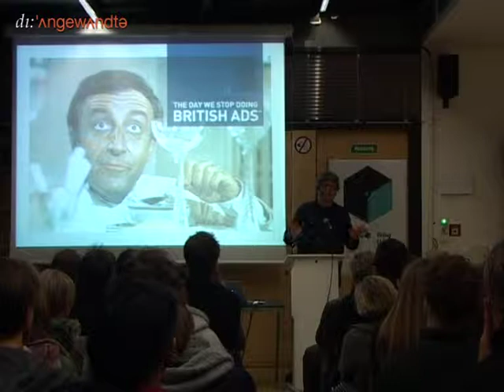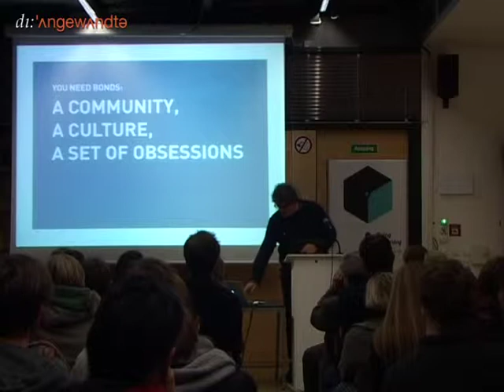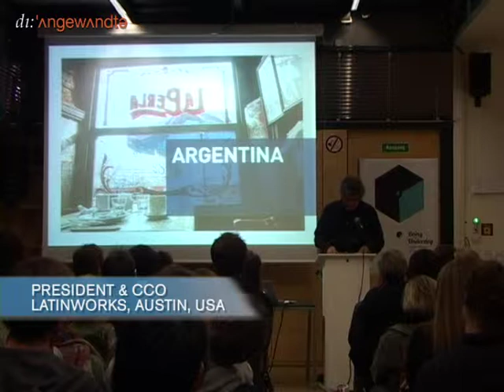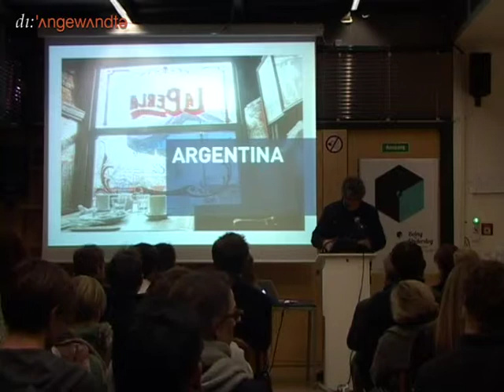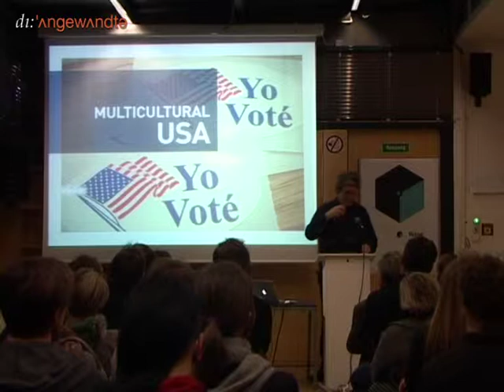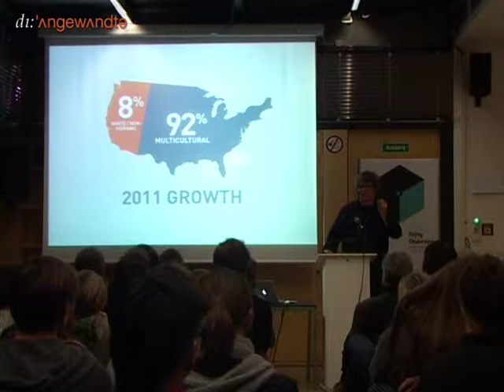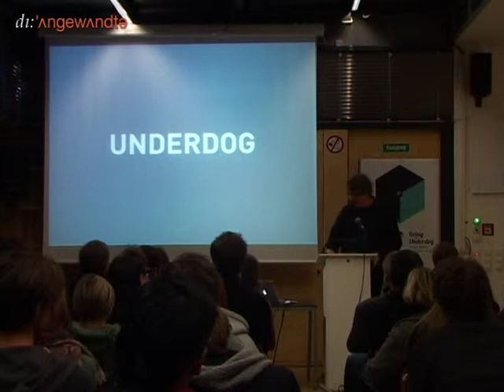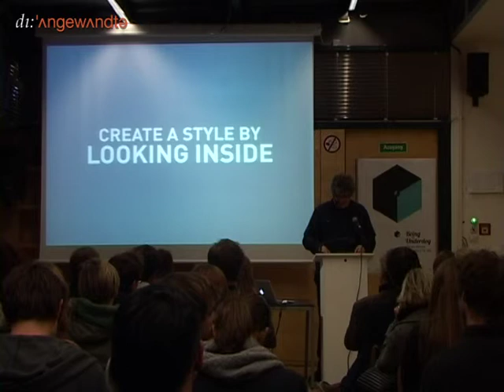Sergio Alcocer zu Gast in der Klasse für Ideen